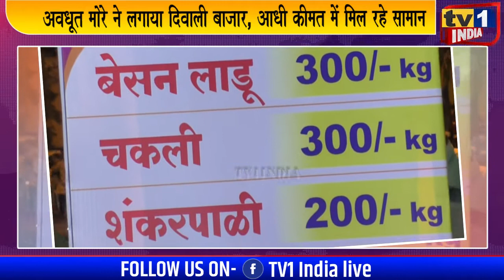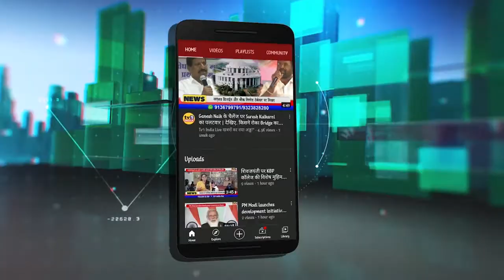Awadhoot More का दिवाली बाजार | आधी कीमत में बिक रहे फराल और साजो सामान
नवी मुंबई शिवसेना के युवा नेता अवधूत मोरे ने वाशी में दिवाली मेले का आयोजन किया है. वार्ड 64 में शिवसंकल्प भवन परिसर में आयोजित इस मेले में स्थानीय महिलाओं द्वारा निर्मित दिवाली फराल, खाद्य पदार्थ, रंगोली, दिए और त्यौहारी सामान आधी कीमत में उपलब्ध कराए गए हैं. जिलाप्रमुख विट्ठल मोरे और स्थानीय पदाधिकारियों ने आज इसका उद्घाटन करते हुए विश्वास जताया कि इससे महिलाओं को आत्मनिर्भर बनाने में मदद मिलेगी.